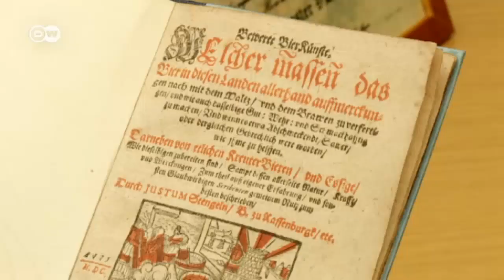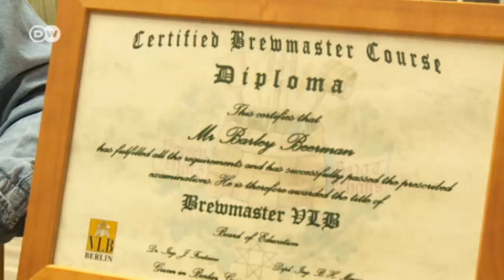Bierbrauer aus Deutschland | Made in Germany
Seit über 100 Jahren gibt es die "Versuchs- und Lehranstalt für Brauerei" in Berlin. Und weil Braukunst aus Deutschland international als höchster Standard gilt, sind in den Kursen vor allem internationale Teilnehmer: Sie alle wollen sich bald "Braumeister" nennen dürfen. Unterrichtssprache ist Englisch.